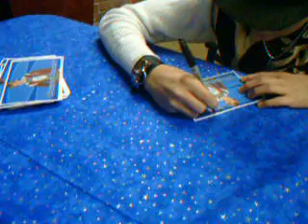Stevie Brock (USA) signing Стив Брок раздает автографы